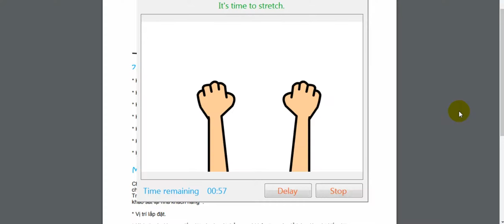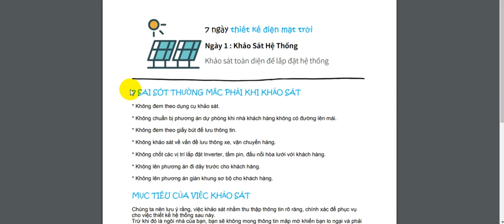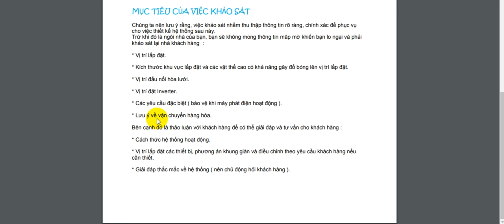7 Ngày Thiết kế điện mặt trời hòa lưới - Ngày 1: Khảo Sát hệ thống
Tải MIỄN PHÍ tài liệu ( Kèm theo Template AutoCAD thiết kế ) của chương trình 7 ngày thiết kế điện mặt trời hòa lưới